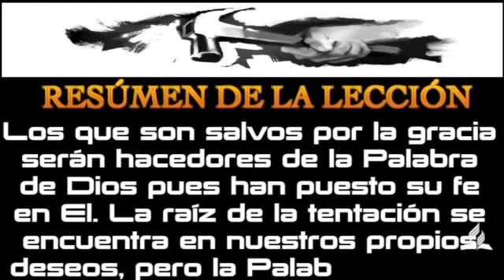Lección 4 Bosquejo Escuela Sabática Ser y hacer IASD Metropolitana 4 tri 2017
Lección 4 Bosquejo Escuela Sabática Ser y hacer IASD Metropolitana 4 tri 2017 La epístola de Santiago.

Lección 3 Bosquejo Escuela Sabática Soportar la tentación IASD Metropolitana 4 tri 2017 Carta de Tiago.

Videos de Comentarios a las Lecciones de la Escuela Sabática de 2017.

Lección 1 Bosquejo Escuela Sabática Santiago el hermano del Señor IASD Metropolitana 4 trimestre 2017 La epístola de Santiago.

Descarga este video aquí: Bosquejo de la Lección 4 - Ser y hacer Motiva: El domingo 22 de julio de 2017, fue el gran día..